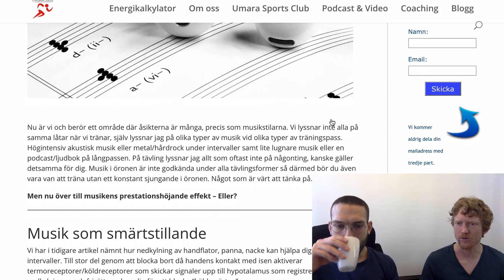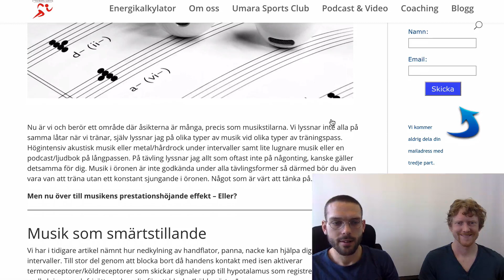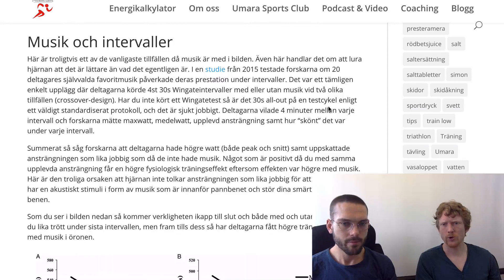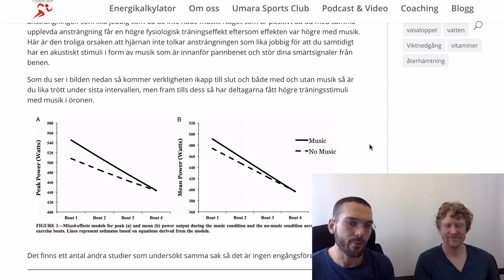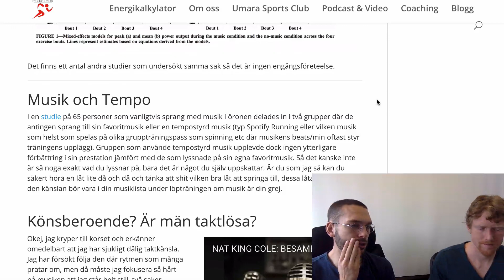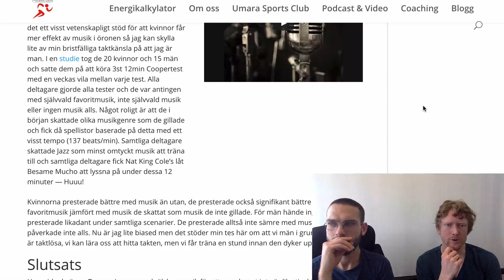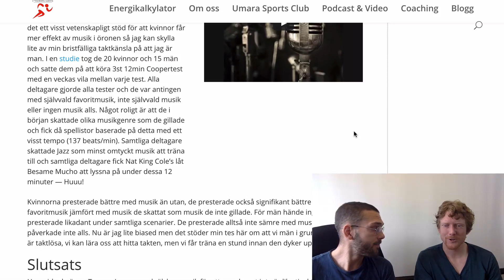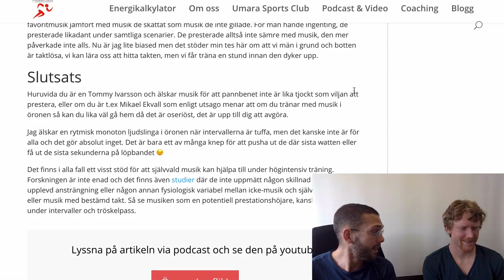#079 - Prestera Mera - MUSIK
I dagens avsnitt bryter vi ner hur musik påverkar din prestation. Spelar det någon roll vilken musik det är? Hur du är som person eller vad du gör? Det finns många olika sätt att hjälpa oss att kräma ur lite extra ur våra kroppar och musik är verkligen ett verktyg för att få oss ur vår komfort-zon. Men som alltid prestera mera med kontinuitet är kungen av kungar!

Huvudområden

- Hur fungerar våra smärtreceptorer, en tillbakablick

- Intensitet & jazzmusik.

- Manligt och kvinnligt.

- Summering

Videon finns på Youtubekanalen: Prestera Mera – VIDEO

Värdar